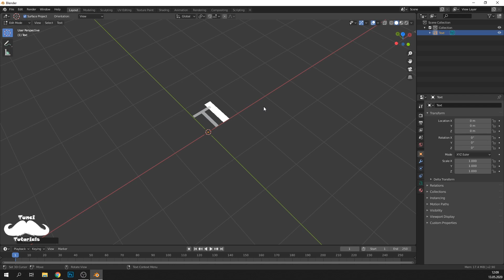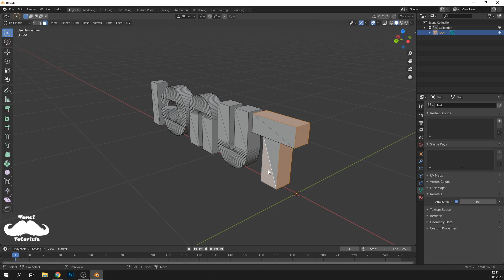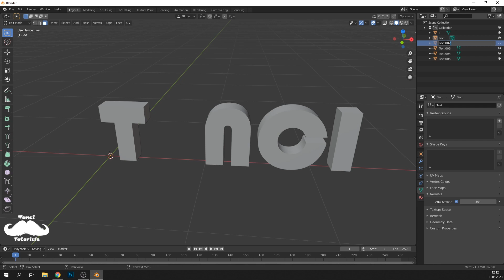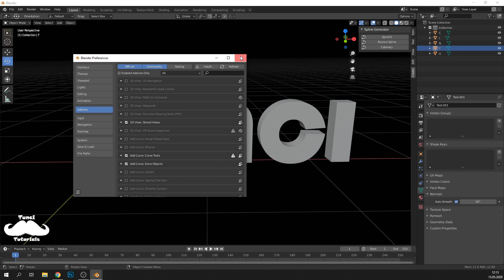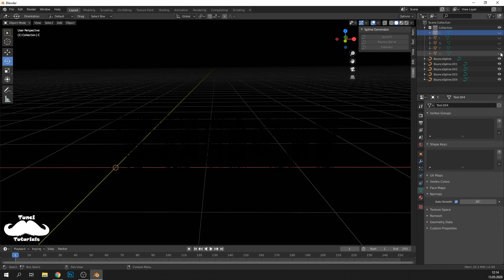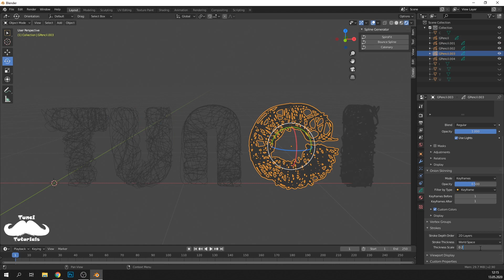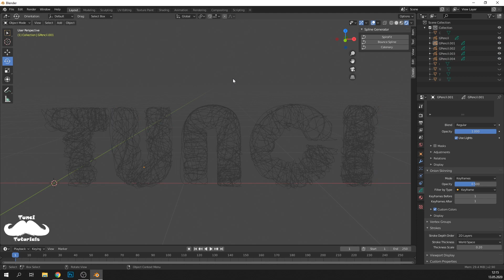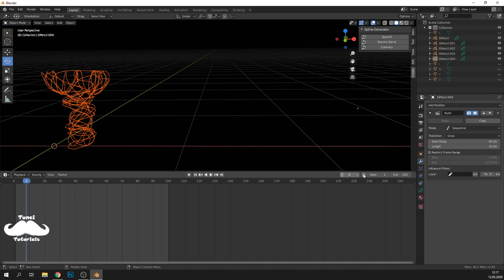Learn Grease Pencil 3D Text Animation in Blender 2.9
Text Animation